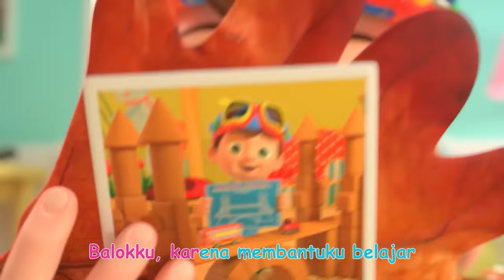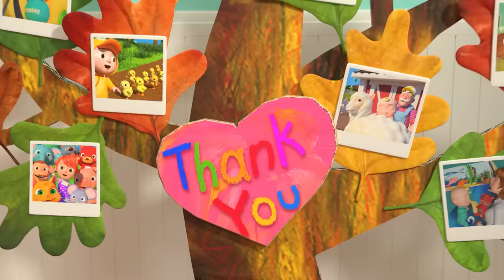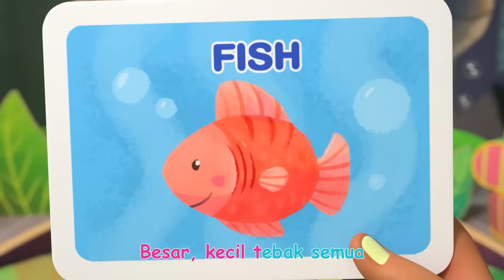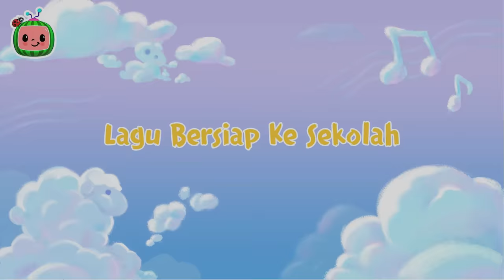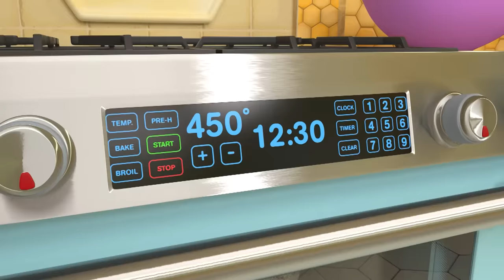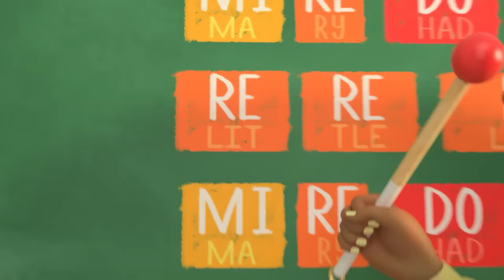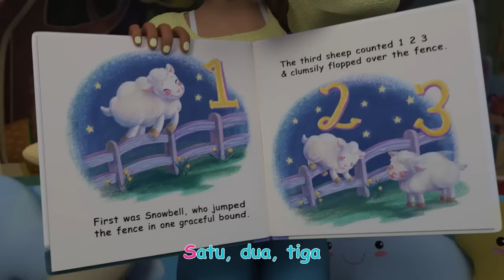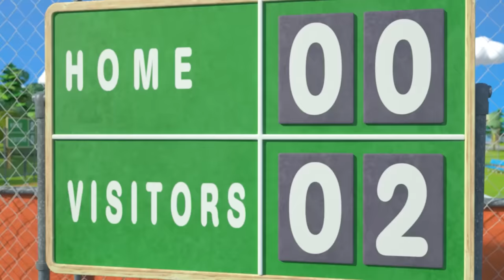Roda-Roda Bis | @CoComelonIndonesia | Favorit CoComelon | Nursery Rhymes Terbaik | Lagu Anak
Berkendara bersama JJ dan teman-teman di dalam bis CoComelon sambil mengelilingi kota dengan lagu anak favorit Roda-roda bis! Nursery Rhymes terbaik Anak-anak Indonesia.

Roda-roda bis berputar 🛞
Berputar
Berputar
Roda-roda bis berputar 🛞
Keliling kota

Pintu-pintu bis buka tutup 🚌
Buka tutup
Buka tutup
Keliling kota

Wiper kaca bis Swis, swis, swis 🚌
Swis, swis, swis
Swis, swis, swis
Keliling kota

Lampu sinyal di bis blink blink blink 🚌
Keliling kota

Klakson di bis bunyi din, din, din 🚌
Din, din, din
Din, din, din
Keliling kota

Mesin di bis bunyi brum, brum, brum 🚌
Brum, brum, brum
Brum, brum, brum
Keliling kota

Penumpang dalam bis naik turun
Naik turun
Naik turun
Keliling kota

Suara bayi di bis “Wah, wah, wah!”
Keliling kota

Ibu di bis bilang “Shh, shh, shh!”
Para ibu di bis bilang “Shh, shh, shh!”
Keliling kota

Ayah di bis bilang “Sayangku!” 🚌
“Sayangku!”
“Sayangku!”
Keliling kota

Sayangku!
Roda roda di bis berputar 🛞
Berputar
Berputar
Keliling kota 🏙️

00:00 Roda-Roda Bis
03:40 Ya Ya Lagu Taman Bermain
07:26 Keluarga Jari
09:42 Lagu Terima Kasih
12:46 Lagu Namaku
16:34 Lagu Sarapan
18:57 Hujan-hujan Pergilah
21:33 Lagu Sepak Bola
24:25 Tebak Nama Hewan
27:56 Lagu Bentuk
32:08 Lagu Bersiap Ke Sekolah
35:24 Hari pertama Sekolah
38:13 Lagu Piza
41:08 Lagu Musik
44:28 Lagu Tidur Siang
47:30 Lagu Membantu
50:24 Lagu Peregangan dan Olahraga
52:47 Lagu Bola Basket
55:40 Lagu Terima Kasih (Di Kelas)
58:51 Lagu Taekwondo